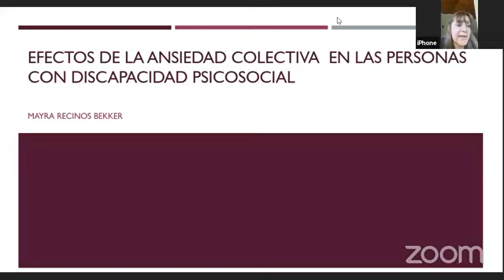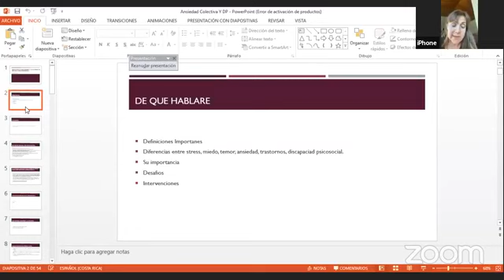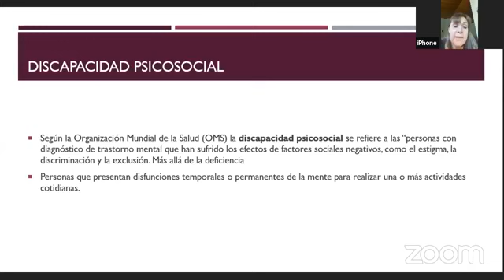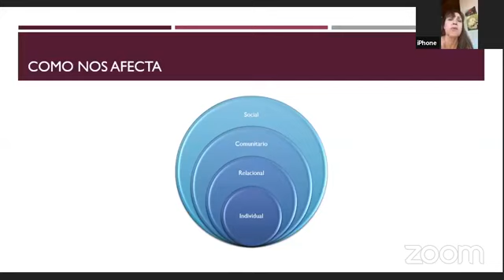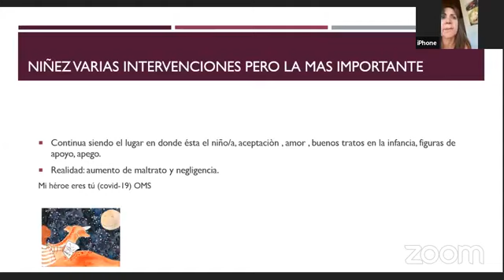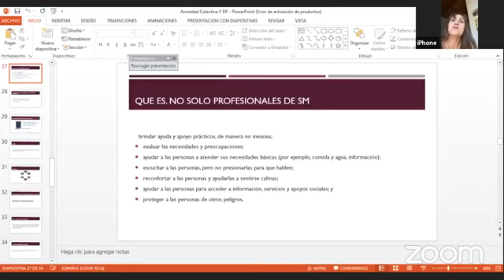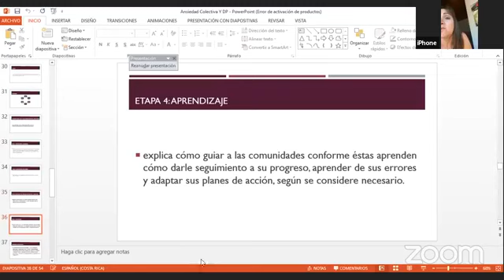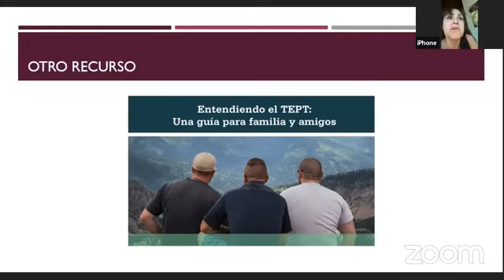Sesión 4. Seminario salud mental y perspectiva de género ante efectos de la pandemia